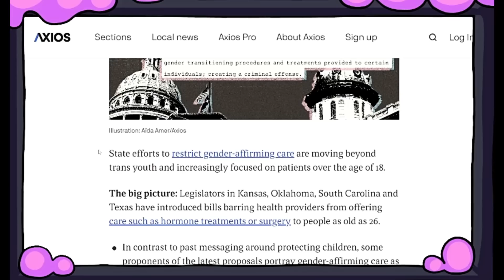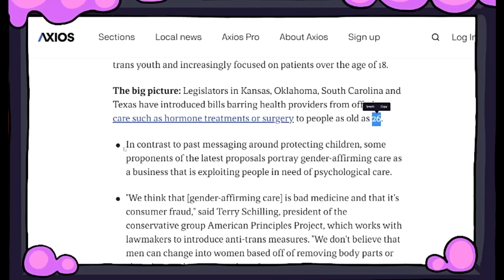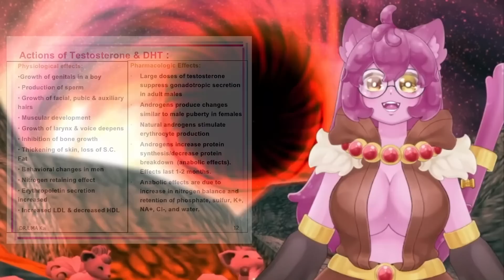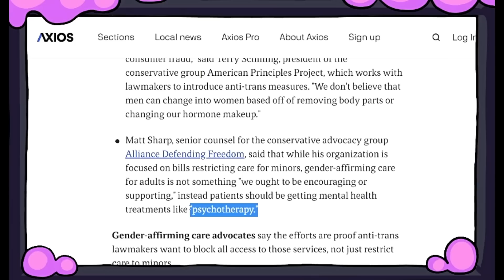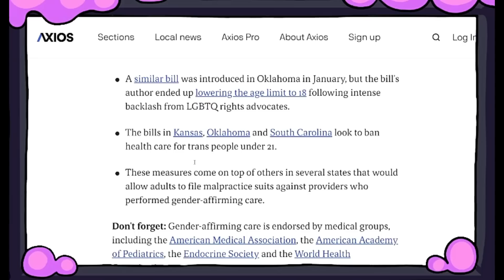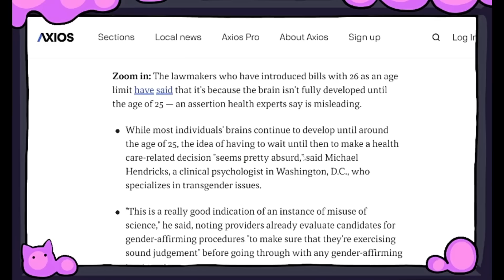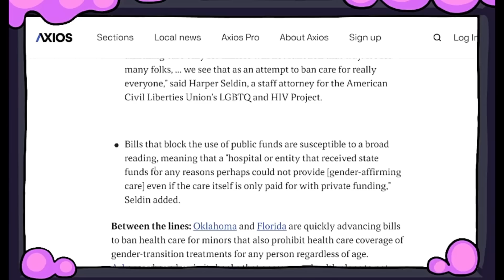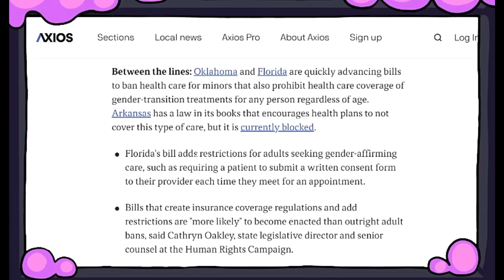Your Rights Are Bleeding Away